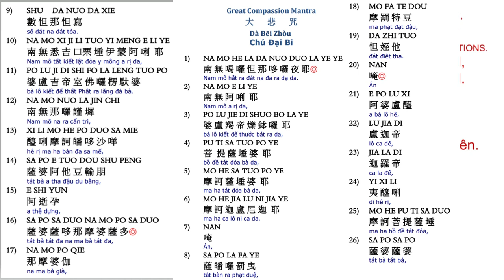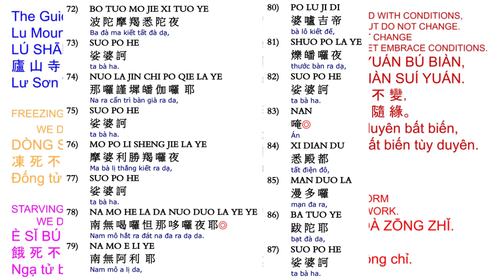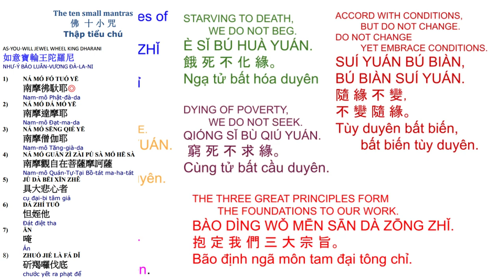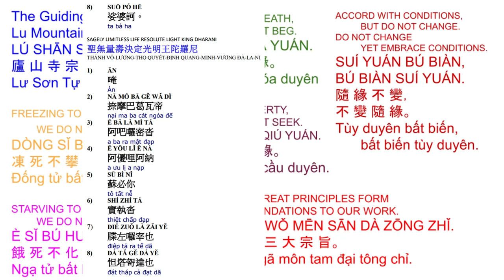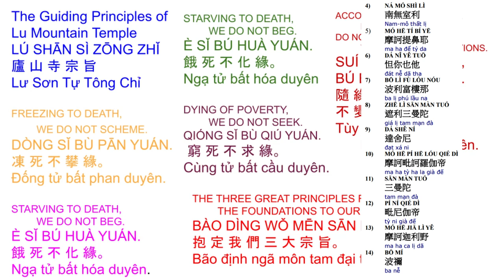64. 大悲十小咒心经 -小孩念很利益10 small mantras with pages on screen 7/27/24 very beneficial to children